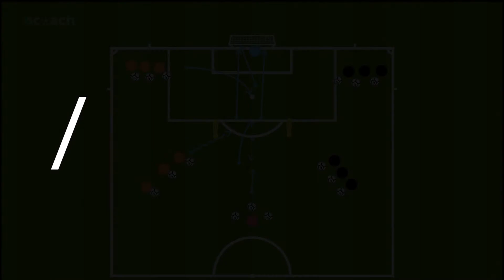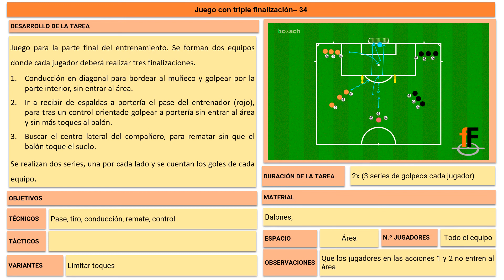Juego competitivo con tres acciones de remate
Juego competitivo con tres acciones de remate para la parte final del entrenamiento. Se forman dos equipos donde cada jugador deberá realizar tres finalizaciones.
1. Conducción en diagonal para bordear al muñeco y golpear por la parte interior, sin entrar al área.
2. Ir a recibir de espaldas a portería el pase del entrenador (rojo), para tras un control orientado golpear a portería sin entrar al área y sin más toques al balón.
3. Buscar el centro lateral del compañero, para rematar sin que el balón toque el suelo.
Se realizan dos series, una por cada lado y se cuentan los goles de cada equipo.

Tarea realizada con la app bcoach.
Consulta toda la información sobre esta tarea en nuestra pagina web